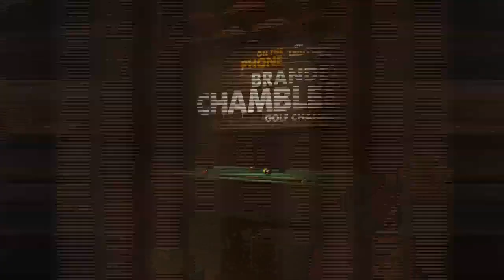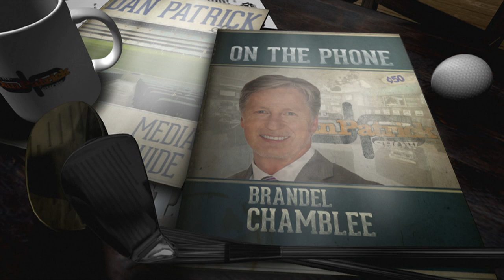Brandel Chamblee on The Dan Patrick Show (Full Interview) 6/22/2015